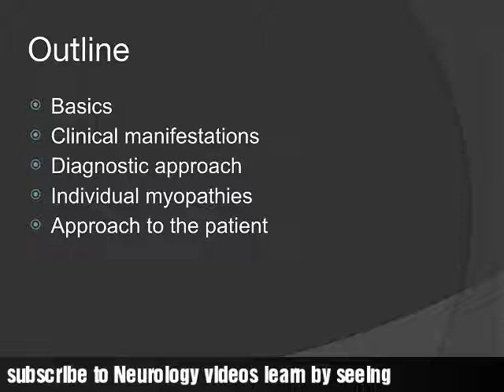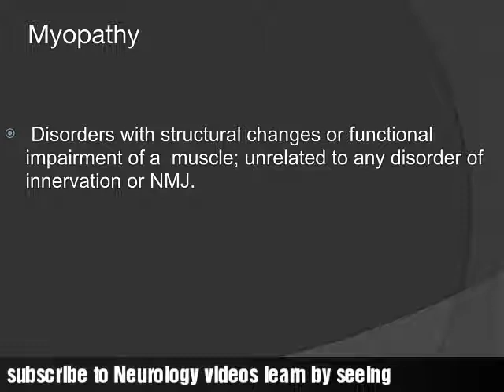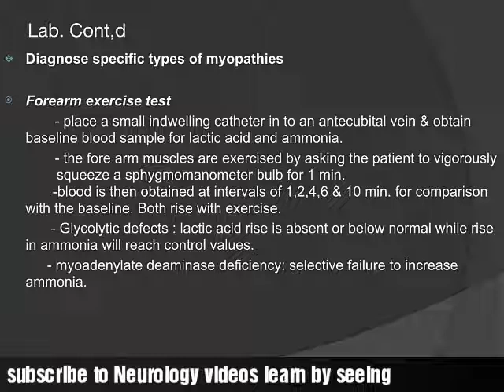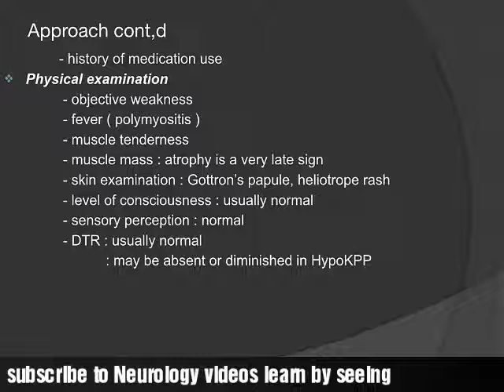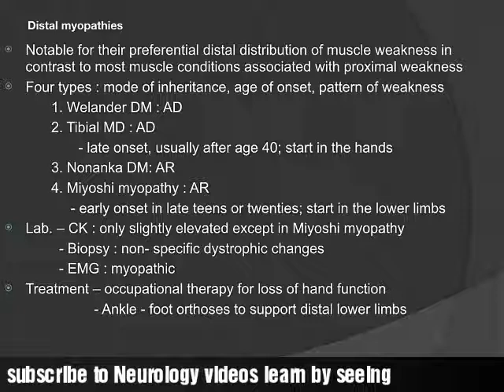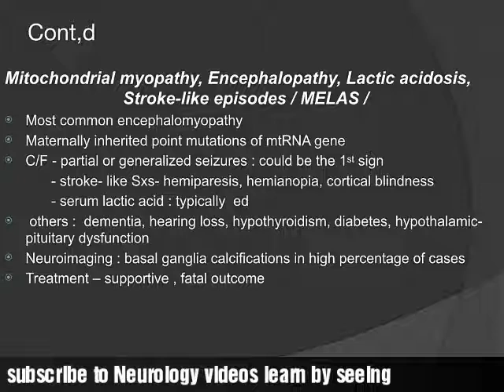Approach to Myopathy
have a look at links to see important neurology videos

(GULLIAN BARRE SYNDROME part 2)

GULLIAN BARRE SYNDROME part 1)

(focal seizures with secondary generalization)

IF YOU ARE NEW TO THIS CHANNEL KINDLY SUBSCRIBE IT TO GET MAXIMUM OF NEUROLOGY RELATED VIDEOS.WE ARE DETERMINED TO GIVE YOU VIDEO ON EACH AND EVERY NEUROLOGICAL SIGN AND SYMPTOM.
NEUROLOGY IS BEST LEARNT BY SEEING.
WE ARE CONSTANTLY TRYING TO MAKE NEUROLOGY SIMPLIFIED